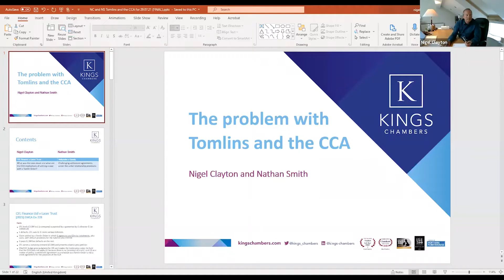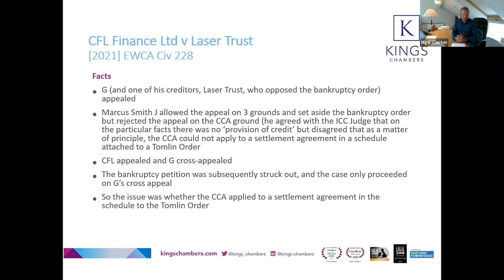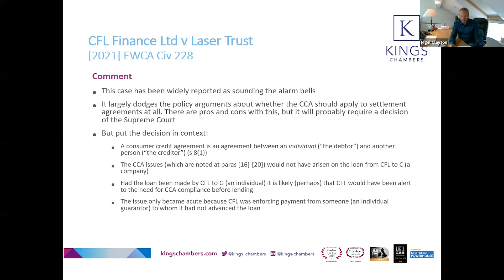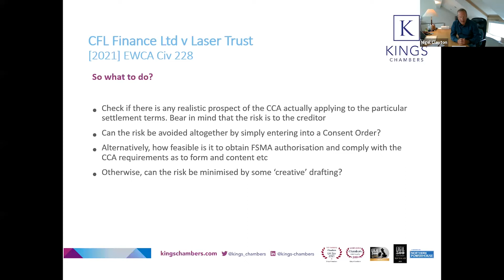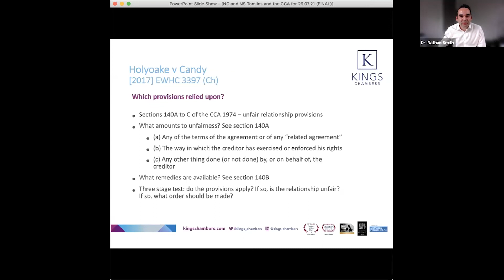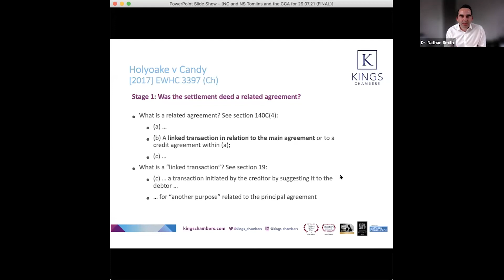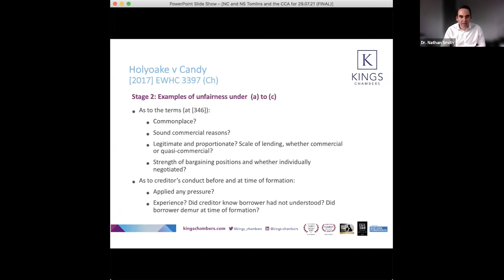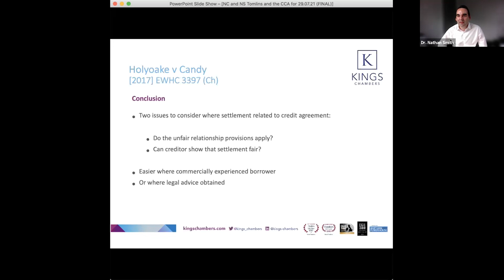When is a settlement not full and final? Tomlins and the CCA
The policy of the law is to encourage parties to settle litigation. But if the parties enter into a settlement agreement that extends ‘credit’ to an individual, does the Consumer Credit Act apply, and could the agreement be susceptible to challenge as giving rise to an unfair relationship?

Nigel Clayton and Nathan Smith, members of the Kings Chambers Business and Property Group, discuss some of the issues.

Nigel will look at the recent case of CFL Finance Ltd v Laser Trust [2021] EWCA Civ 228 and Nathan will look at Holyoake v Candy [2017] EWHC 3397(Ch).